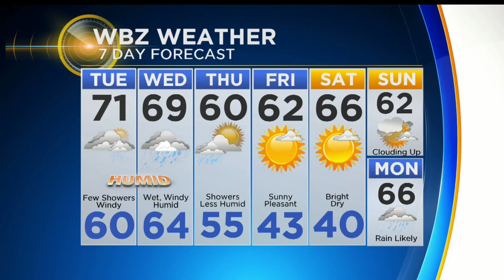WBZ Evening Forecast For October 23